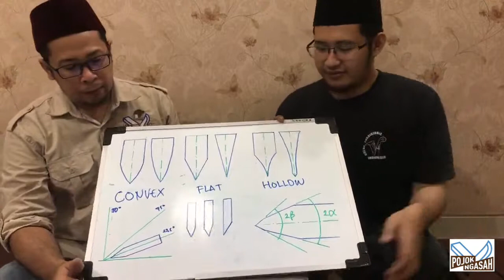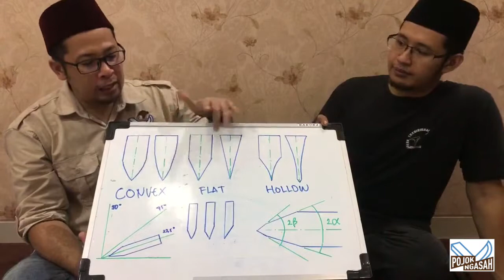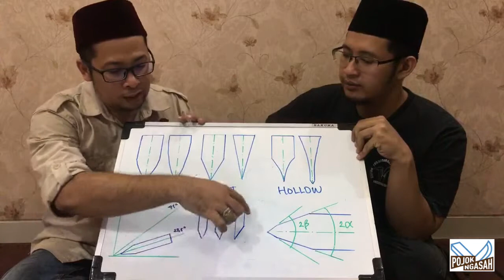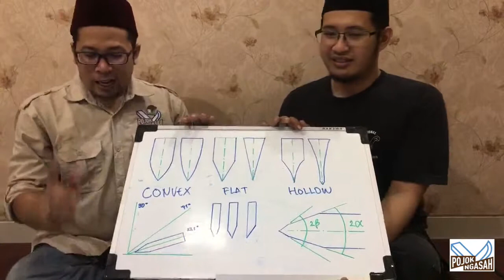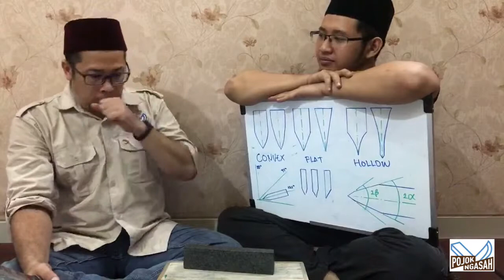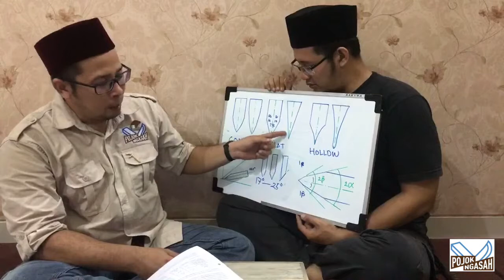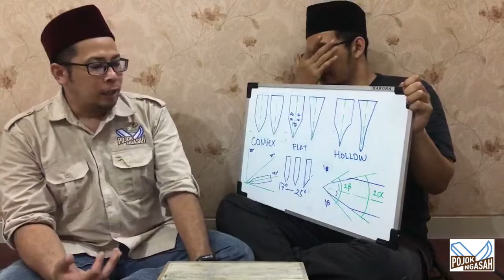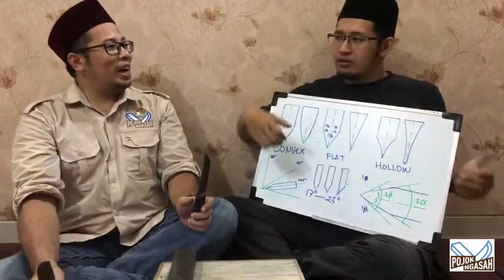Materi #2 - Bevel (Materi) - Pojok Ngasah